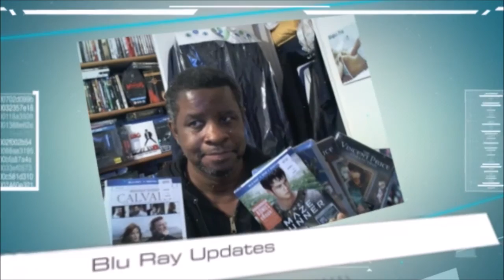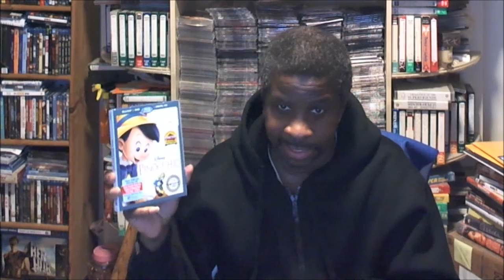Blu Ray Update For 2 5 2017